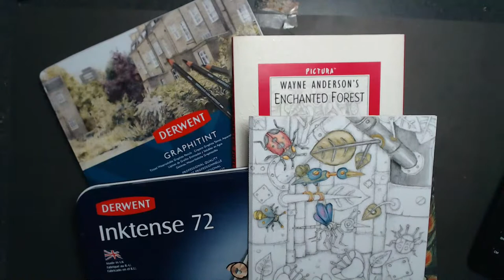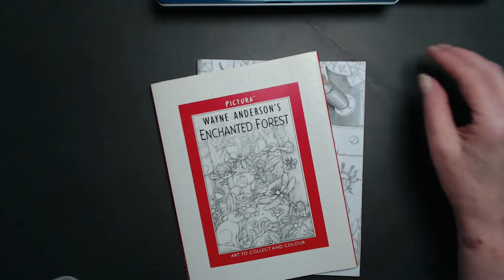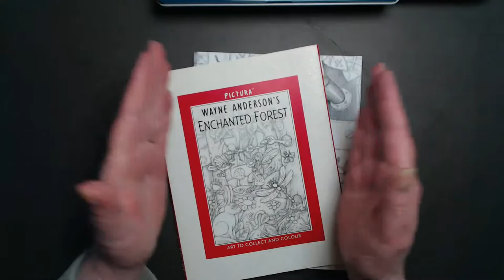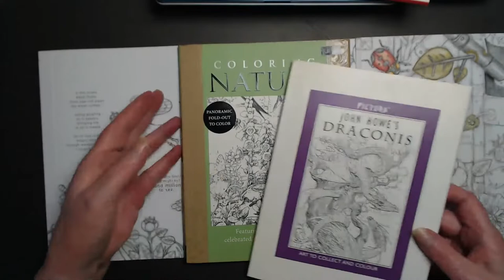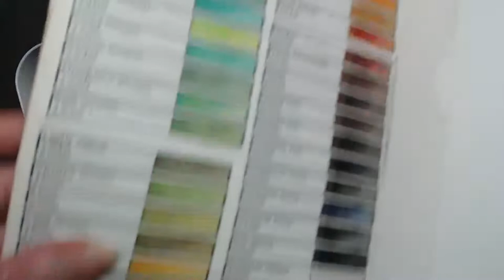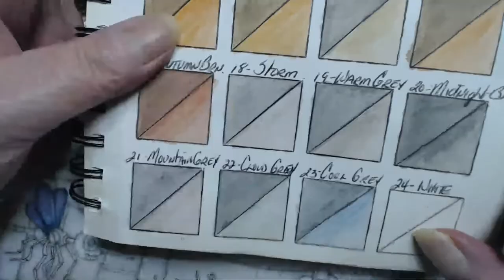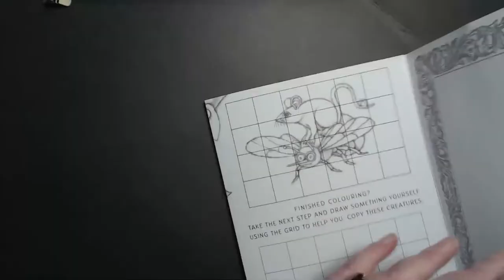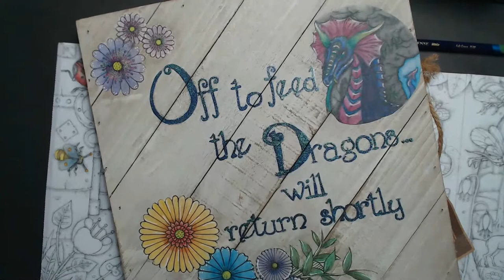It MUST be a Coloring Sunday - Color & Chat with CLAldridgeArt in Enchanted Forest Pictura w/Inktens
Today I'll be continuing the page we started last week in Wayne Anderson's ENCHANTED FOREST Pictura book.. using my beloved Derwent Inktense & Graphitints.

Many of the above links are my own Amazon Affiliate Links, any earnings I may receive from them (at no additional cost to a user) are used to support this channel AND my fellow independent artists by allowing me to purchase copies of their books and products.